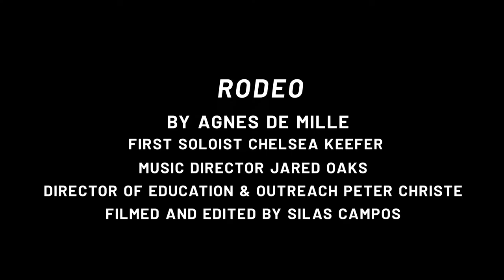RODEO: Onstage With Chelsea Keefer and Peter Christie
We filled the Capitol Theatre with students for a showing of Anges De Mille’s Rodeo. The students were invited onstage to learn choreography from the iconic ballet, and it was so much fun!

Thank you so much to Director of Education and Outreach Peter Christie, Ballet West First Soloist Chelsea Keefer, and Music Director Jared Oaks!

Video by Silas Campos